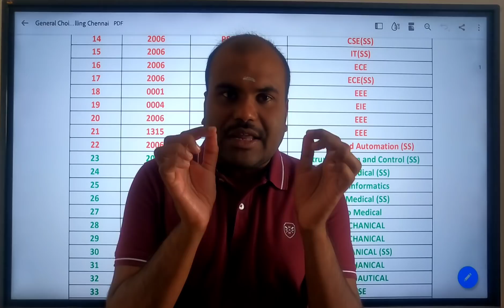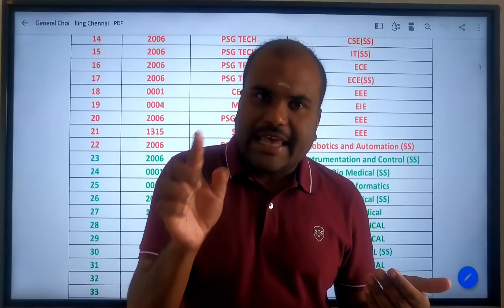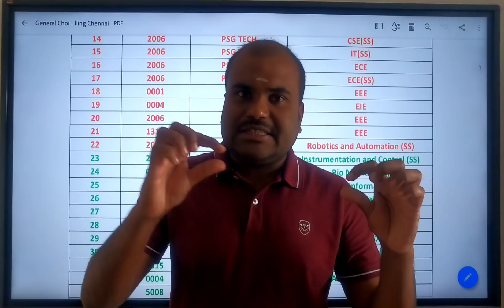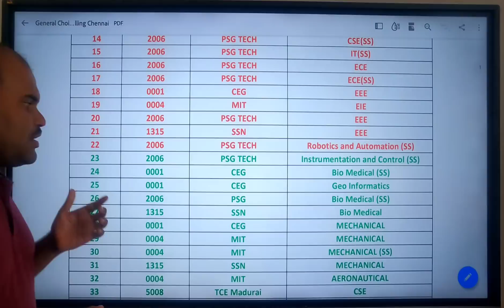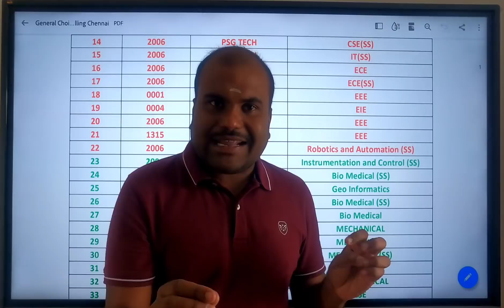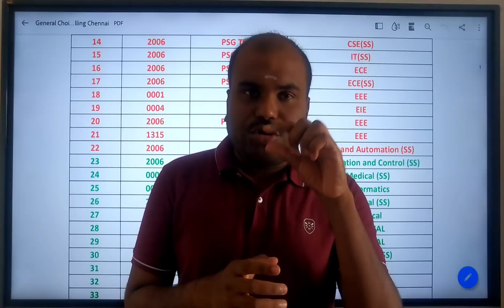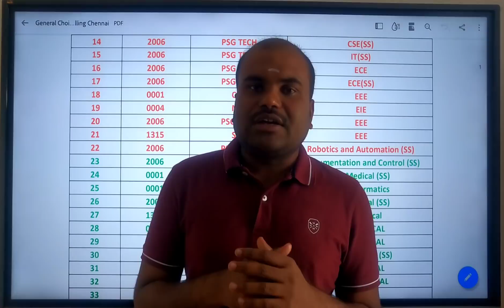TNEA TENTATIVE ALLOTMENT | WHO will get Upgraded Seat | புரிந்து கொள்ள வேண்டிய நுணுக்கங்கள் என்ன?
He has also been invited into many leading organizations, TV Shows, and housing societies for career guidance and motivational programs.

Till date, he has counseled more than 50000+ students face to face. His key domains are Career Guidance Seminars for School students stating all the opportunities after +2, new era motivational sessions, and detailed analysis of prominent colleges, board exams, and all top entrance examinations. His strategic ideas and steps to make students clear topmost entrance exams like JEE, NEET, KVPY are followed by many students and Parents and became highly successful.

As he is the only person in south India to do a complete data analysis of various futuristic courses, entrance examinations, question papers, cut-offs, and admission processes; thousands of students have been benefited and have taken unfailing career decisions.

OUR SERVICES
Book a career guidance Slot and know about the complete information about 75+ Entrance exams conducted by top most Central Government and aided institutions, Institutes of National Importance, Institutes of Eminence, and other top colleges in the country/region in 30+ Streams which includes
 Architecture
 Agriculture
 Arts & Science
 Biological Sciences
 Commerce
 Computing Science
 Design
 Defense and Pilot Studies
 Economics
 Engineering
 Fashion Technology
 Food Technology
 Fishery Science
 Foreign Languages
 Humanities
 Law
 Management
 Medicine
 Performing Arts
 Research
 Social Sciences
 Teaching, etc.,

OUR SERVICES
1. Interviewing Students & One to One Counselling
2. Career Guidance Seminar
3. Application / Admissions Alert
4. Application fill up
5. Choice filling
6. Self Study guidance